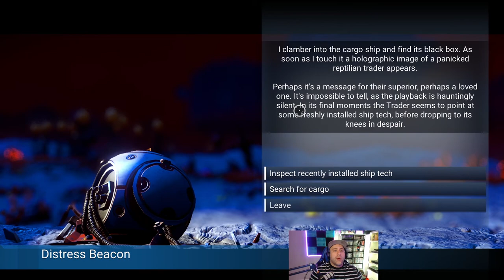THIS PLANET IT TOO HOT | Let's Play - No Man's Sky: Origins | Ep 1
Can we escape certain death? Can we find expansive planets and make a starfleet of our own? Find out in this playthough of No Man's Sky Origins!

With no goal in mind, I'm looking to traverse the galaxy and find fun, friends and enemies along the way!

Logos provided by @samcaron55 and @_5thAlice_
Who is Jonusfatson?